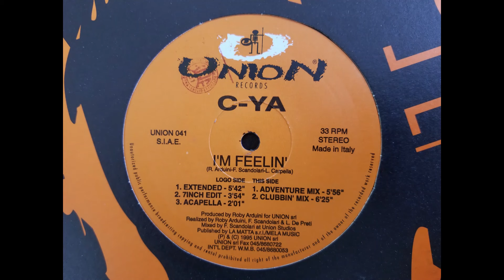C-YA - I'M FEELIN' (ADVENTURE MIX) HQ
C-YA - I'M FEELIN'
'ADVENTURE MIX'
Label: UNION
Year: 1995
Country: ITALY